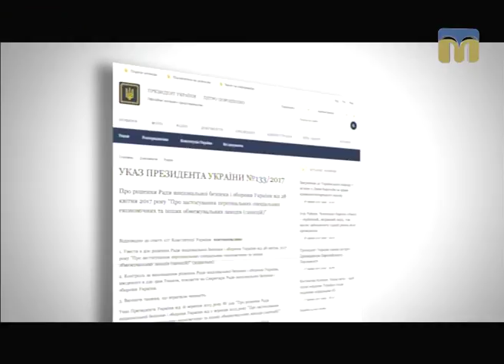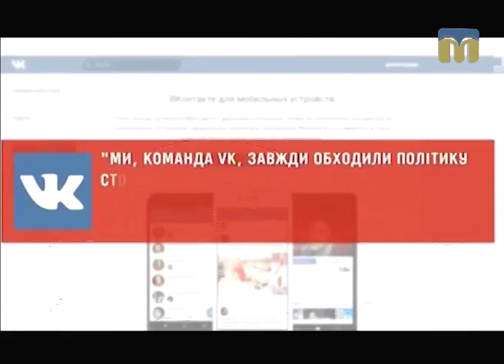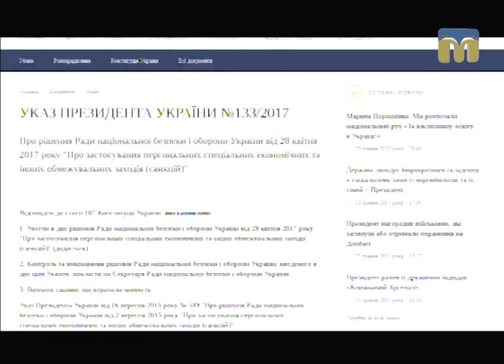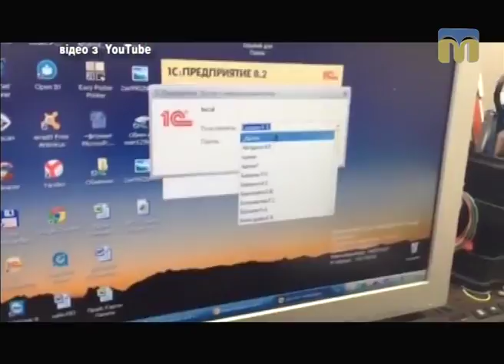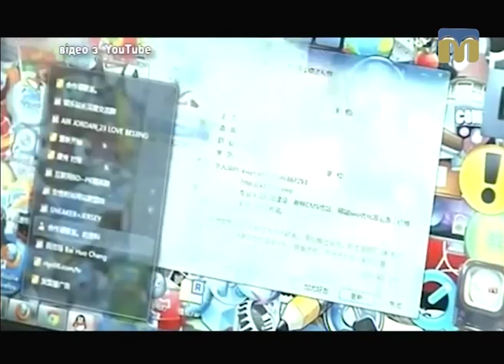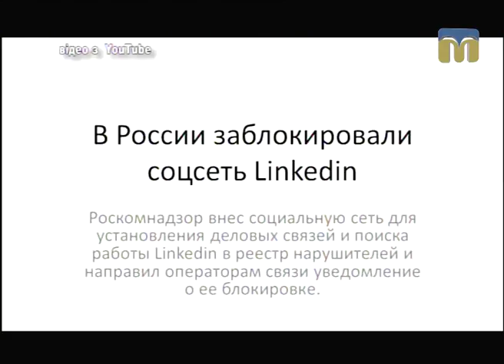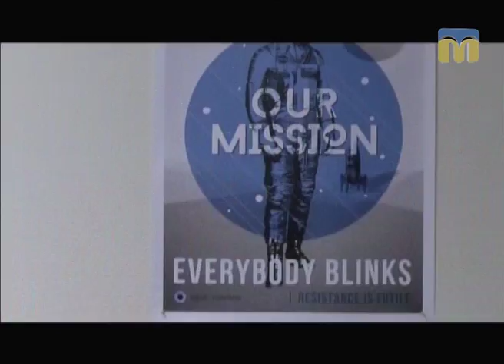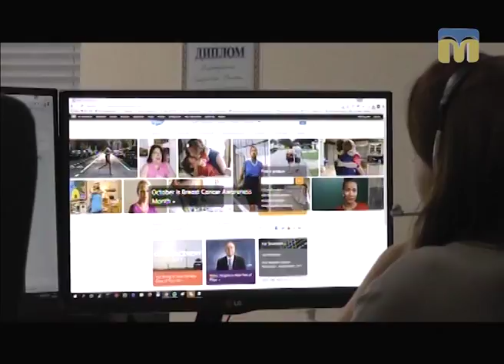КонтрАргумент. Заборона російських ресурсів - 25.05.2017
Петро Порошенко 16 травня 2017 року ввів у дію рішення Ради нацбезпеки і оборони про санкції проти соціальних мереж "ВКонтакте" і "Одноклассники", а також компаній Mail.ru, "Яндекс" та їх сервісів. Як повідомила прес-служба Президента України, провайдерам забороняється надавати послуги доступу до цих ресурсів.
Що думають миколаївці про блокування російських соцмереж? - Дивіться в програмі “Контраргумент”.

Ведучий ток-шоу: Ярослав Індиков.
Гості студії:
- Дмитро Канарський, приватний підприємець, експерт з питань IТ-технологій;
- Володимир Євсєєв, незалежний експерт з питань фінансової та економічної безпеки;
- Сергій Дібров, директор Миколаївської філії комп'ютерної академії “Шаг”.